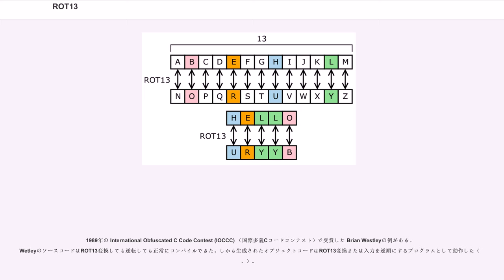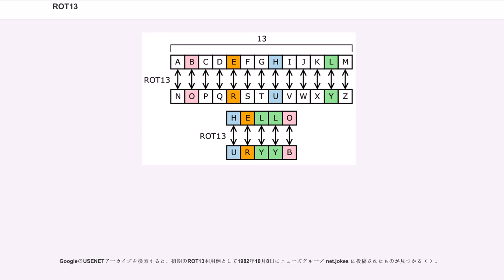ROT13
ROT13 または ROT-13、rot13 は単換字式暗号（シーザー暗号）の一つである。アルファベットを一文字毎に13文字後のアルファベットに置き換える。Aは Nに、 B は O に置き換えられ、以下同様である。英語の "Rotate by 13 places" の略。ネットワーク上のやりとり（電子掲示板、ネットニューズ、フォーラム等）で冗談の落ち、パズルの解法、ネタばれ情報、不快表現等を隠すのに用いられる変換である。暗号化と復号の両方が全く同じ変換であるという特徴がある。実際のところ、（現代の感覚では）全く「暗号」というほどのものではないが、ちょっと見に読んでしまうという事態は避けられる。雑誌などでクイズの正解を上下逆さまに印刷したりするのが見られるが、それと似たようなものである。

以下、「文字」は特記しない限りローマ字のアルファベットを指す。

ROT13という呼称は1980年代の初めにUsenetで用いられ始め、デファクトスタンダードとなった。英語のアルファベットを、その並び順で26文字のちょうど半分である13文字ぶんずらすものである。暗号と言えないこともないが、強度は無きに等しい。アルファベット文字のみが対象であるため、それ以外の文字を暗号化するのには使えず、もし対象を広げたい場合は他の手法が必要である。

ROT13を適用するには、文章中の各文字をとりあげ、アルファベット順に13番後の文字に置き換える。Zを超えた場合はAに戻って数える。一般に、大文字小文字の関係は保存するという実装が多い。a は n、 B は O、以下同様に Zは Mになる。数字、記号等はそのまま残す。ラテンアルファベットには26 (= 2 × 13 ) 文字あるので、ROT13変換を二回行うと元に戻る。つまりROT13を関数とみると、自分自身の逆関数となっている:

数学では変換のこの種の性質を対合と呼ぶことがある。

以下のようなルックアップテーブルを用いると簡単に変換することができる。
例えば次のような文章を隠したいとする:

（NSAで外向的な人と内向的な人とをどうやって見分ければいいか。エレベーターの中で他人の靴を見ているならそれは外向的な人である。)

ROT13を用いると、 次のようになる。

もう一度ROT13を用いると、元の文字列に戻る。

ROT13 は1980年代初めにネットニューズのニューズグループの一つ net.jokes から始まった（脚注参照）。一部の購読者に不快をもたらす冗談を隠す手段として、あるいは単に冗談の落ちをうっかり読ませないために一時的に隠す手段として、自発的に用いられるようになった。一旦は不快な冗談を特定のニューズグループに隔離しようとしたのだが、専用の場所などを用意するとその種の投稿を大目に見ていると思われると恐れたサイト管理者の反対にあって失敗した。ROT13は単純さの故に優れた解決法だった。

一般的でない文字はニューズリーダに誤動作を惹起することがあったが、ROT13はアルファベットの文字を他のアルファベットの文字に置換するだけの方法なので、ニューズリーダに問題をもたらすことがなかった。ローテートする数として他でもない13が選ばれたのはエンコーディングとデコーディングを同じ方法でできる数が13のみだったからである。これは26文字からなる言語のみで有効であって、ポーランド語のように26を超える文字を持つ場合やハワイ語のように26未満の場合は条件が異なる。たまたま英語が26文字を使用しているので、例えばROT-15ではなくROT-13が好ましかったのである。

エンコードやデコードを手で行うこともできるが、計算機プログラムに行わせるほうが便利である。UNIXにはtr (transliterate) というユーティリティがあり、次のように使うとROT13のエンコーディングができる。

ニューズリーダに自動復号機能が組み込まれるのに時間はかからなかった。1990年代の初めから、FidoNetのフォーラムでもROT13が用いられるようになったので、FidoNetのメーラにもROT13自動暗号／復号機能が含まれることがしばしばである。

ROT13を暗号としてみると、古典的な暗号である「シーザー暗号」という単換字式暗号の一種に属する。真面目にセキュリティーを求める場合には用いられない。一定のシフト値 (13) を用いるため、暗号鍵なしで簡単に解読することができる。解読するにはROT13が用いられているということさえわかればいい。...